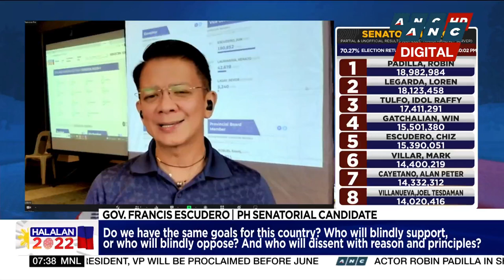Escudero: Election winners should focus on economy and agriculture | ANC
Halalan 2022: Sorsogon Province Governor Chiz Escudero, who is positioned in the fifth Senatorial spot according to partial and unofficial results, says this election's winners should focus on the economy and agriculture.